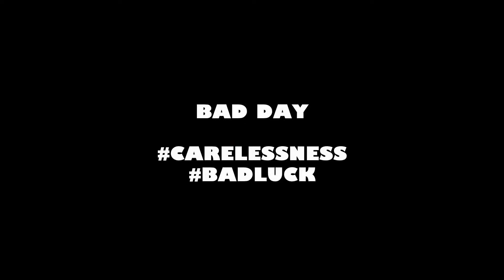Bad News | Rekha Rajasthani | Daily Vlog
Bad News | Daily Vlog | 2021
We follow sourav joshi vlogs, Flying Beast & Watch Vikas Jackson also but never thought to have such an incident & vlog. But it happens. Jaise Sourav Joshi vlogs me Piyush ko dekhkar lagta hai ki yaar kitna cute hai & hm bhi bs yehi chahte the ki hmesha unko ekdm sahi rakhe & aaj aap bhi wo hi hamare liye karen